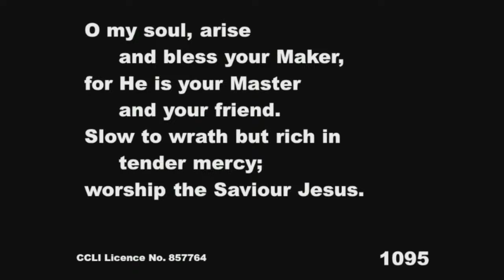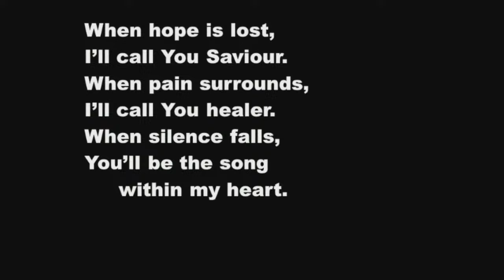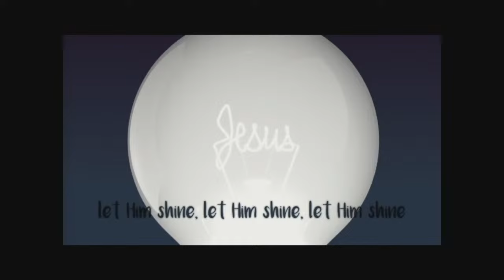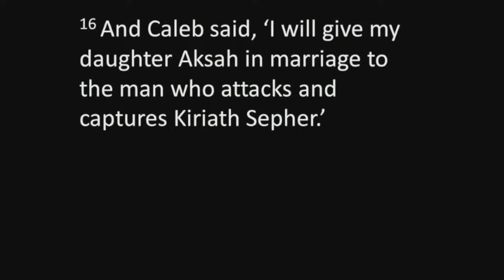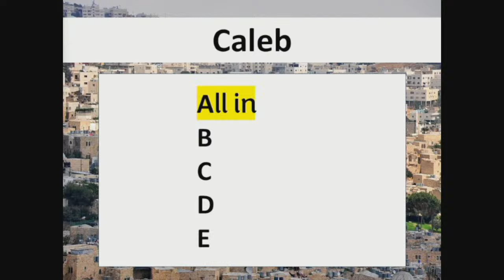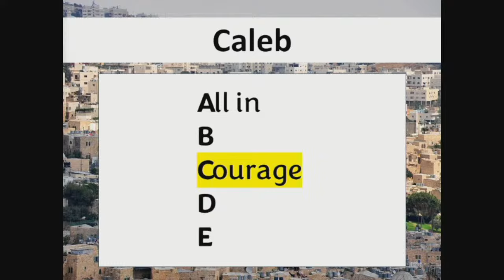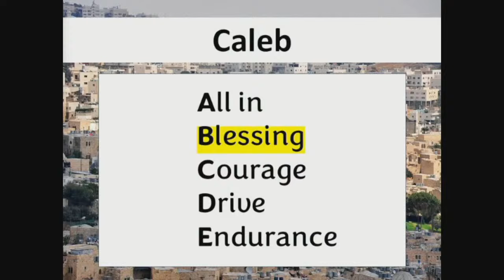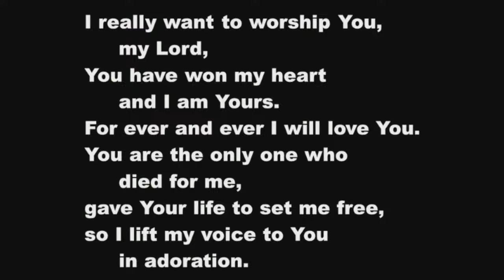All-Age Video service/sermon #222 - 4/8/24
Introduction
Song – O my soul (1095)
Prayer
Song – Way maker
Song – When the tears fall (1189)
Prayer
Bible reading – Joshua 14v6-15
Song – This little light of mine (video)
Kid's slot – with Joshua McCann
Bible reading – Joshua 15v13-19
Song – Praise my soul (560)
Explorers up
Sermon – "wholehearted following"
Communion
Song – You laid aside (795)
Closing prayer